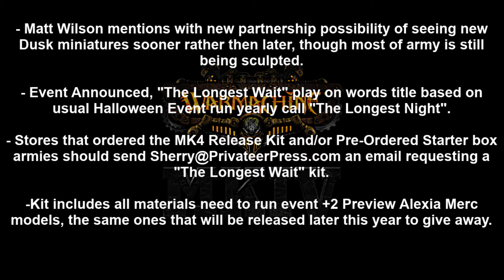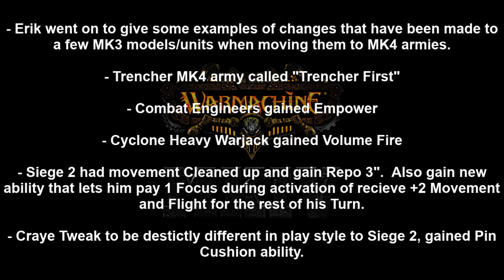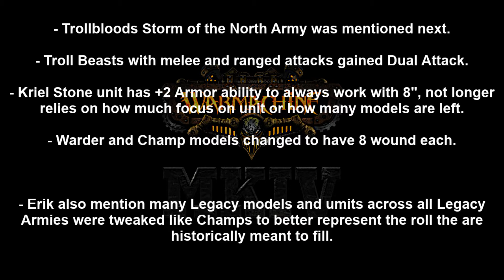Warmachine MK4 News Update 10/09/2022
The Warmachine MK4 News Update series is an as needed series that updates viewers on news recently released by Privateer Press. This episode of Warmachine MK4 New Update covers details about the recent release of Primecast Episode 8 that was released Oct 6, 2022.  Sorry I did not see the announcement of this episode's release until the evening of Oct 8th.

EMAIL CONTACTS & LINKS MENTIONED IN THE EPISODE

For details about how to receive the “The Longest Wait” event kit for stores that preordered the MK4 Release Kit or any of the recently delayed Core Starter Army boxes, send an email asking about it to

I have lots more Warmachine MK4 content planned, and I will continue to provide updates to my subscribers here on Youtube with all the updates about Warmachine MK4 shared by Privateer Press.

Opening and Closing music is by SpaceWaveKitty, used with permission of the artist. You can find them on Youtube.